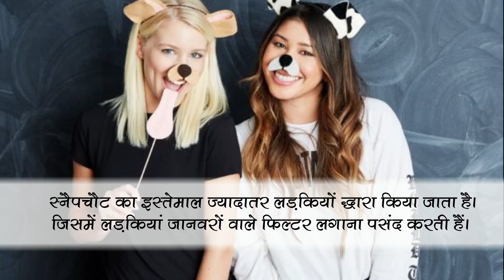स्नैपचैट से हटेंगे सारे जानवरों वाले फिल्टर्स | समाचार नामा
स्नैपचैट को खास तौर पर इसके फिल्टर के लिए किया जाता है। अधिक जानकारी के लिए दिया गया लिंक खोलें